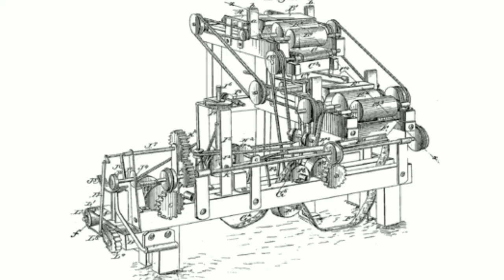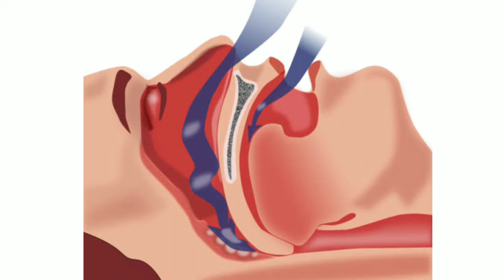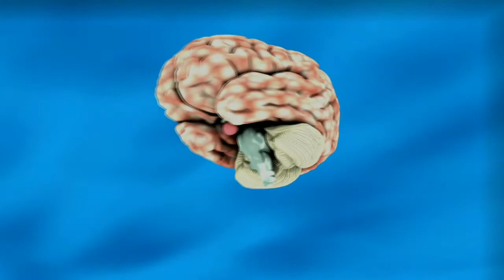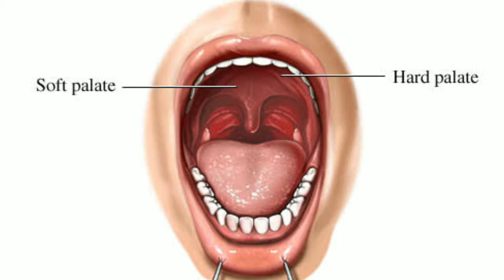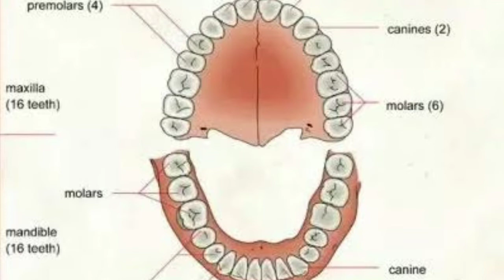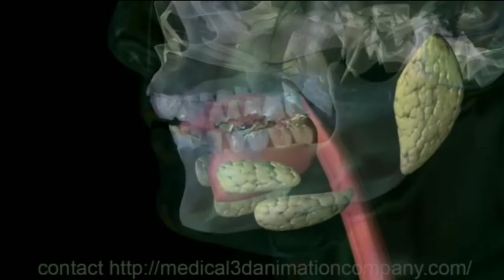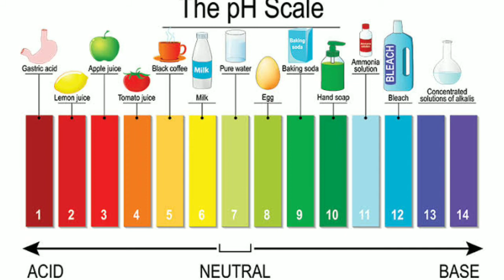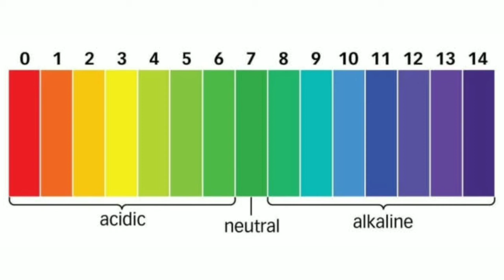Biology 7th chapter Co-ordination-The life process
Hi friends!
This is my video on the chapter Co-ordination-The life process